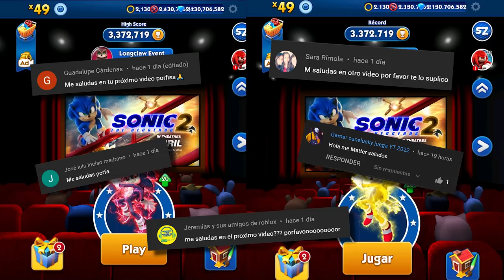📲 SONIC DASH Super Sonic La Pelicula VS Sonic Exe La Pelicula 🎥